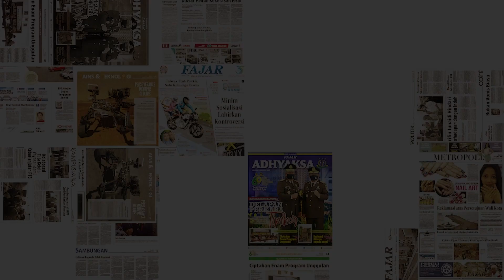Pakai Dana Baznas untuk Renovasi Rumah Kader PDIP, Ganjar Pranowo Jadi Sorotan Netizen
Nama kader PDIP yang santer digadang-gadang sebagai bakal Capres kini ramai dibahas publik.

Pasalnya, Gubernur Jawa Tengah itu diduga kuat menggunakan dana Badan Amil Zakat Nasional (Baznas) untuk kepentingan partai, dalam hal ini untuk merenovasi rumah kader PDIP.

Hal itu diketahui dari unggahan Ganjar melalui akun resmi Twitternya @ganjarpranowo pada Jumat (30/12/2022) yang kini telah dihapus.

Dalam cuitannya itu, Ganjar menyampaikan bahwa dia memiliki rencana menjelang HUT ke-50 PDI Perjuangan.

Ganjar mengaku bakal memugar setidaknya 50 rumah milik kader PDIP. Rumah para kader yang hendak dipugar itu karena kondisinya dinilai belum layak.